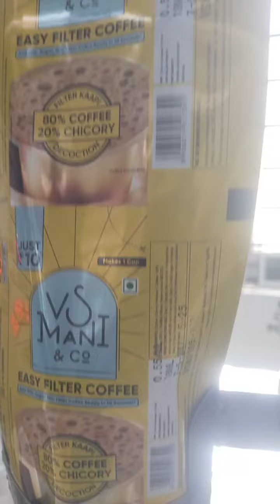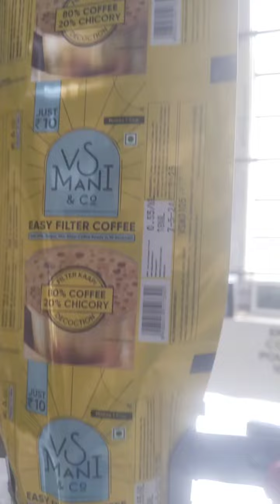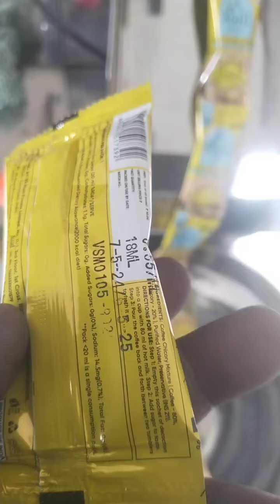Coffee Decoction Liquid Packing Machine Manufacturer STANDARD PACK ENGG CO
Sivaprakasam Nagar,
Surapet,
Chennai – 600066
Thirumullaivoyal,
 Kattur,
 Chennai – 600062